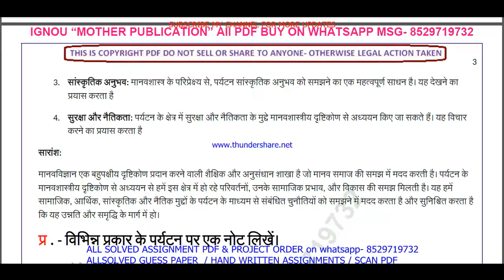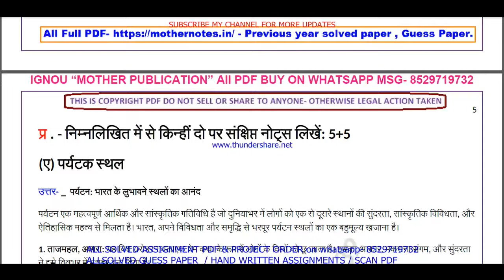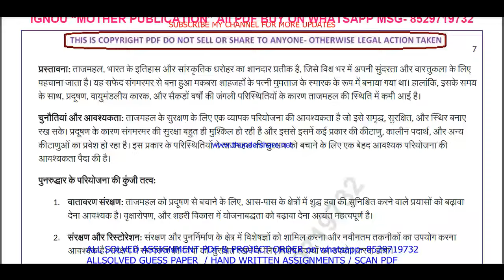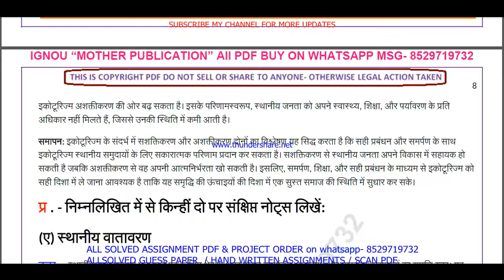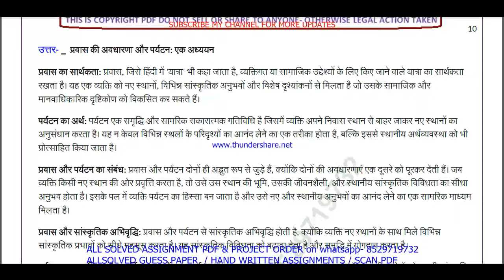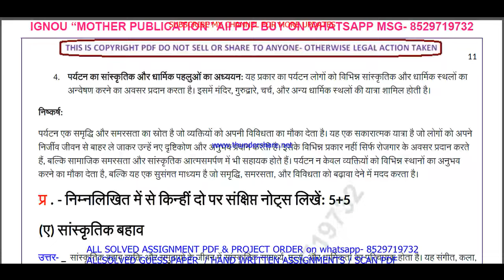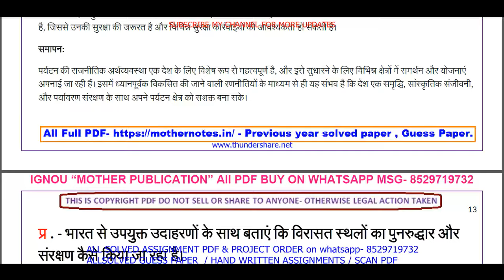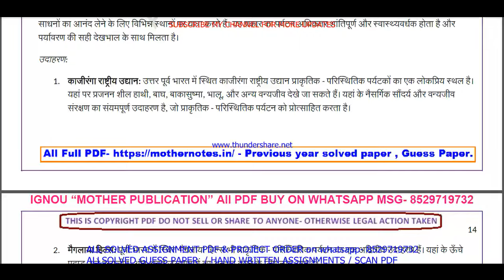BANS 183 important questions with answer in Hindi | bans 183 Previous Year Question Paper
Master Your IGNOU BANS 183 Exam with Solved Previous Year Papers (Hindi Medium)
Feeling anxious about your IGNOU BANS 183 exam?
This video is your one-stop solution! Gain confidence by reviewing actual IGNOU BANS 183 question papers from previous years, completely solved and explained in Hindi.
In this video, you'll get:
• A comprehensive walkthrough of a past BANS 183 question paper
• IGNOU BANS 183 students appearing for their upcoming exams
Don't wait! Watch now and ace your IGNOU BANS 183 exam!
Plus, in the comments section below, you'll find:
• A community of fellow IGNOU BANS 183 students to connect and share doubts

Searchable keywords -

bans 183 important questions,
BANS 183 important questions with answer in Hindi,
bans 183 Previous Year Question Paper,
bans 183 important questions with answers,
bans 183 previous year question paper in Hindi,
ignou bag previous year question paper,
bans 183,
bans 183 important questions in Hindi,
ignou bans 183 previous question papers,
ignou bans 183 important questions,
bans 183 previous year question paper 2024,
ignou bans 183 important question,

bans 183 previous year question paper solved Hindi,
bans 183 previous year question paper Hindi,
bans 183 study material,
bans 183 important question with answer,
BANS 183 Previous Year Question Paper Solved in Hindi,
bans 183 previous year question paper ignou,
bans 183 previous year question paper solved,
bans 183 previous year question paper Hindi medium,
bans 183 question paper 2024,
bans 183 previous year question paper with answers,

bans 183 suggestion questions,
bans 183 question paper pdf download,
bans 183 guess paper in Hindi,
bag study material,
bans 183 question paper in Hindi,
bag previous year question paper in Hindi,
bans 183 important questions for exam,

Other keywords
bam question paper pdf download,
ignou bam guess paper in Hindi,
bans 183 ignou,
bans 183 sample paper in Hindi,
bans 183 books in Hindi,
bans 183 classes,
bans 183 full class in Hindi important questions,
bans 183 exam notes in Hindi,
bans 183 guides in Hindi,
bans 183 classes in Hindi,
bans 183 in Hindi,
bans 183 unit 1,
bans 183 assignment,
bans 183 assignment pdf,
bans 183 chapter 1,
bans 183 full class,
bans 183 class unit in Hindi,
bans 183 class unit in Hindi 2024,
bans 183 full class in Hindi,
bans 183 exam questions with answers,
bans 183 exam solved question paper,
bans 183,bans 183 question paper,
bans 183 class on important questions,
bans 183 important questions with solution 2024,
bans 183 full classes on important question,

# tags